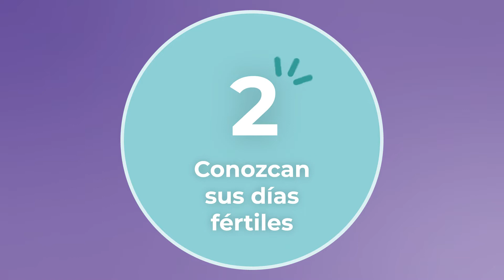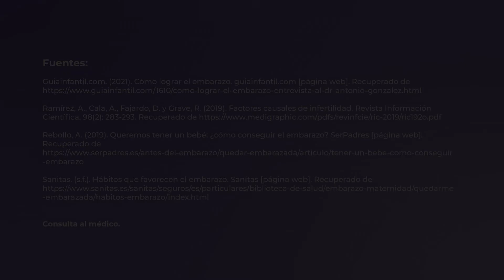5 consejos para lograr un embarazo | San Pablo Bebés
Si han decidido tener un bebé, antes de intentarlo, estos 5 consejos pueden ayudarlos a conseguir el embarazo.

1. Consulten al ginecólogo
2. Conozcan sus días fértiles
3. Cuida la frecuencia de las relaciones sexuales
4. Procuren relajarse y disfrutar de la vida en pareja
5. Lleven hábitos saludables